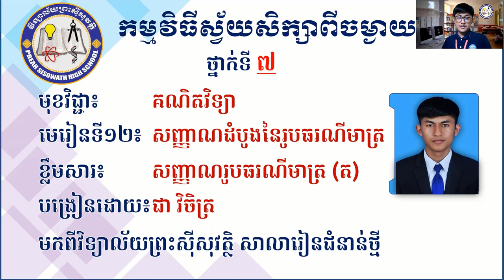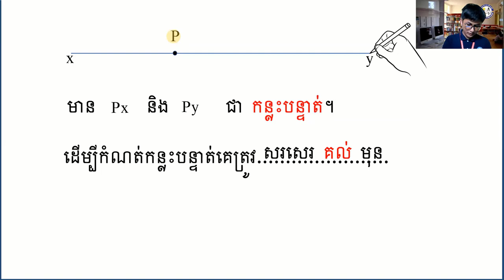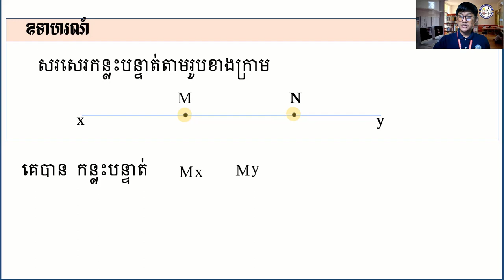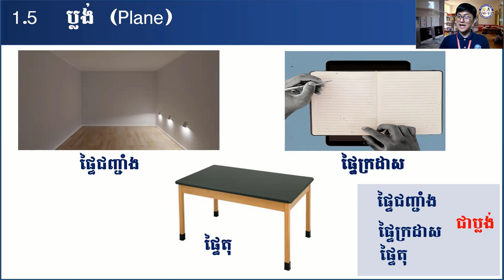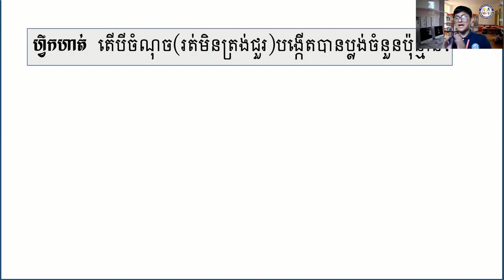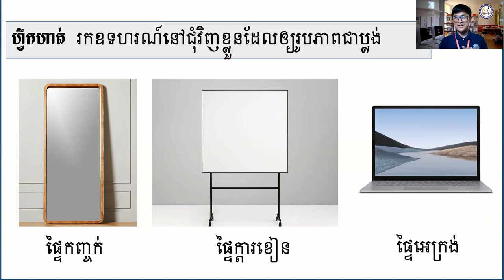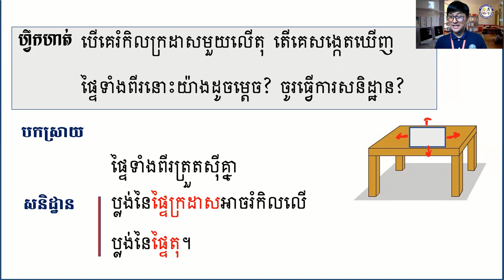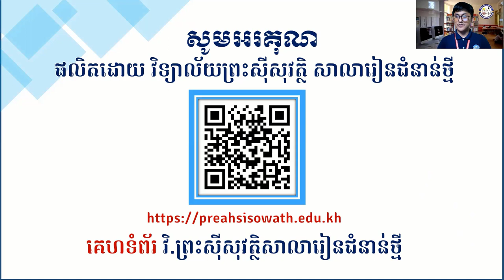2 K7MAEP13 គណិតវិទ្យា៖ ថ្នាក់ទី៧៖ មេរៀនទី​១២៖ សញ្ញាណដំបូងនៃរូបធរណីមាត្រ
មុខវិជ្ជា៖ គណិតវិទ្យា
ថ្នាក់ទី៖ ៧
មេរៀនទី​១២៖ សញ្ញាណដំបូងនៃរូបធរណីមាត្រ